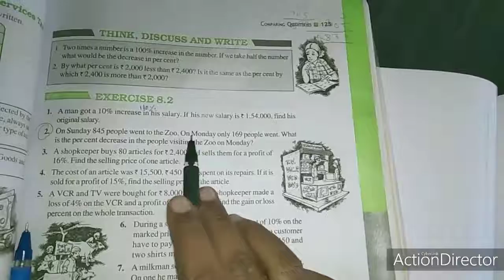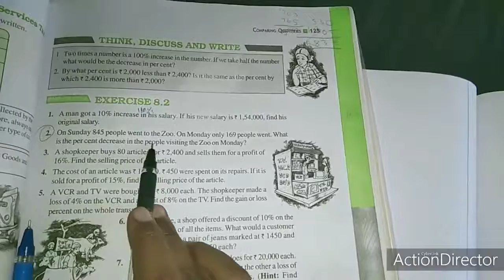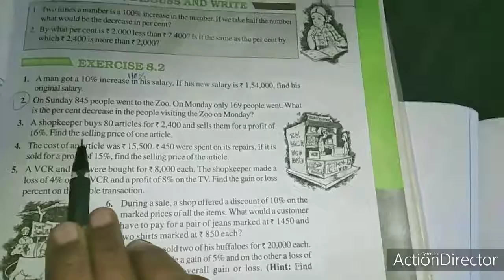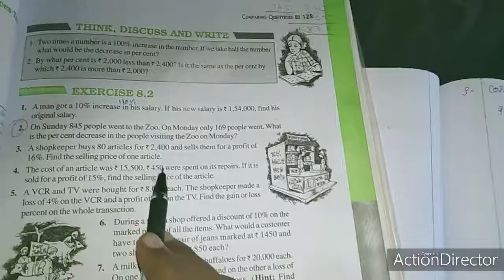Sjv Grade8 Ex8 2 Q1 To 4 1